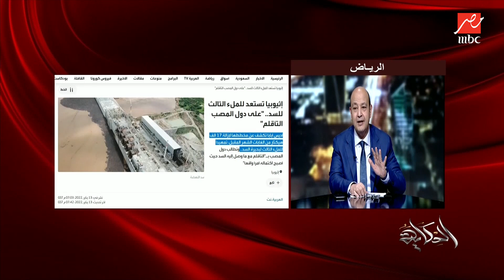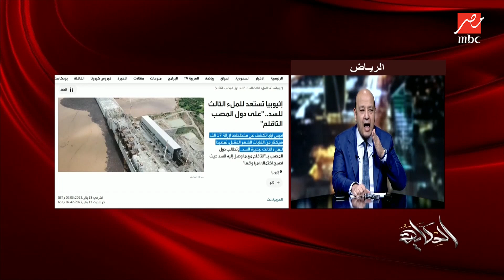عمرو أديب: اثيوبيا قررت تزيل مساحات من الغابات استعدادا للملء التالت..دي معلومة وخبر مهم لازم تعرفوه